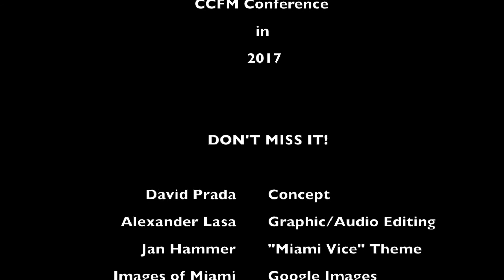CCFM 2017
The is a promotional video for the CCFM conference which is going to be held in South Florida by the Archdiocese of Miami in 2017.